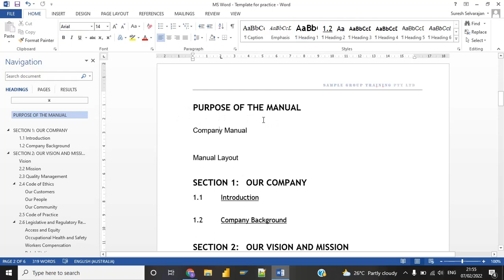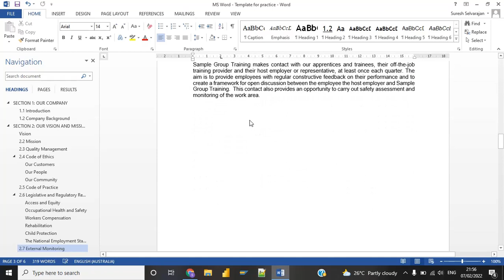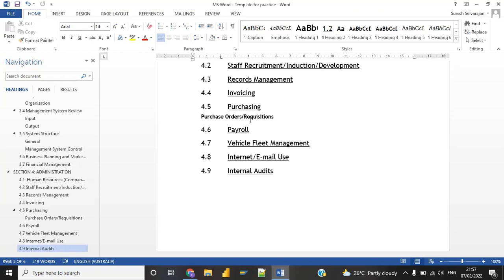MS Word in Tamil | Fresher job | Word Specialist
Basic idea about microsoft word. Looking for Fresher / Experienced, Job oriented training program  Saturday 10 am